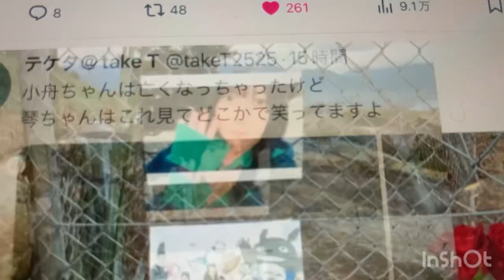小舟ちゃんご冥福をお祈りします